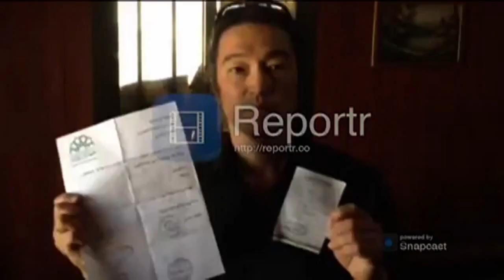Piloto jordaniano é queimado vivo pelos jihadistas do Estado Islâmico EI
Execução de piloto choca o mundo.
A execução do piloto jordaniano, que o grupo Estado Islâmico (EI) afirmou ter queimado vivo em um vídeo divulgado nesta terça-feira, aconteceu, de fato, há um mês, indicou a televisão oficial do reino do Oriente Médio.
Crédito:  AFP